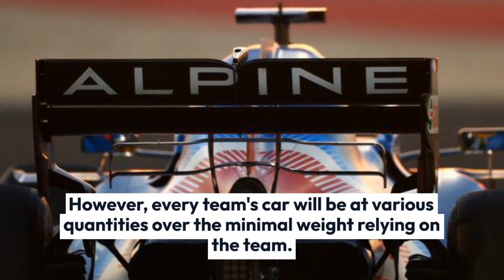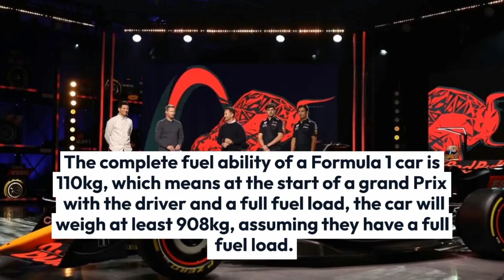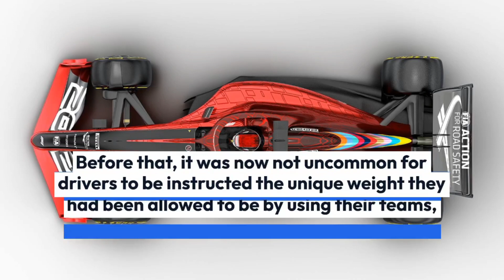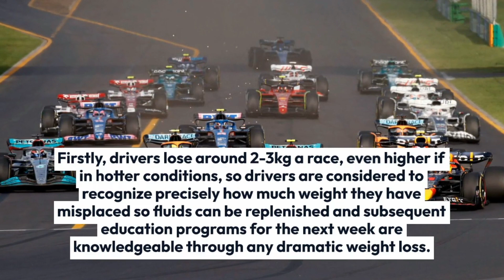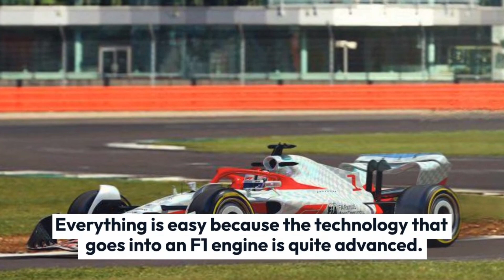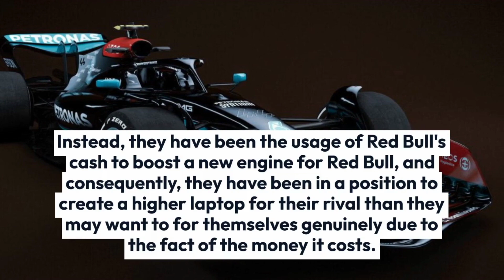How much does an F1 car weight in 2022, and what's included in the limit?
In this video, I am going to talk about  F1 car weights in 2022.
Formula 1 cars have strict weight limits groups have to follow. However, what's blanketed in these limits, and how much do the components weigh? Find out here.
It's no secret that weight is the entirety of Formula 1. However, that F1 cars have also been getting heavier over time. In 2022 the vehicles are the most serious in the championship's records. This obtains can commonly be defined through extended protection points in recent years (the halo weighs 7kg, for example).
Across a Grand Prix weekend and throughout the race on my own, the weight of a Formula 1 vehicle critically fluctuates. However, the FIA units a minimum weight for the car that groups want to hit. The FIA technical policies are a prolonged 178 pages. However, right here is the whole thing to do with the weight of a Formula 1 car.

Race Insights)
📺 Watch the entire video for more information!
About Formula365
🎥 Videos about Formula, F1 News and Race Insights
🎨 Written, voiced and produced by Formula365
❓ Copyright Questions
106 and 106A, the fair use of a copyrighted work, including such use by reproduction in